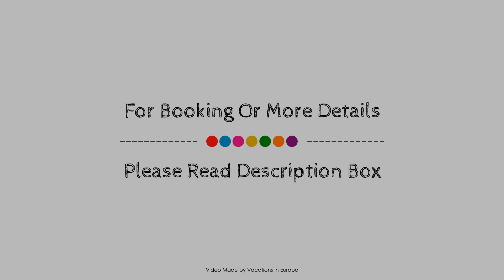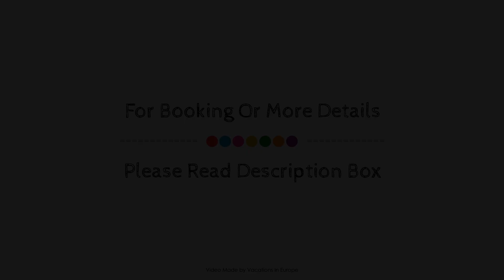Hotel Peine-Salzgitter, Germany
About Property:
Ideally located in the prime touristic area of Peine, Best Western Hotel Peine-Salzgitter promises a relaxing and wonderful visit. The hotel has everything you need for a comfortable stay. Facilities like free Wi-Fi in all rooms, daily housekeeping, postal service, taxi service, ticket service are readily available for you to enjoy. All rooms are designed and decorated to make guests feel right at home, and some rooms come with internet access – wireless (complimentary), non smoking rooms, air conditioning, heating, wake-up service. The hotel's peaceful atmosphere extends to its recreational facilities which include garden. Best Western Hotel Peine-Salzgitter is an excellent choice from which to explore Peine or to simply relax and rejuvenate.
Searching For
1. Hotel Peine-Salzgitter
2. Hotel Peine-Salzgitter Virtual Tour
3. Hotel Peine-Salzgitter Rooms
4. Hotel Peine-Salzgitter Amenities
5. Hotel Peine-Salzgitter Videos
6. Hotel Peine-Salzgitter Offers
7. Hotel Peine-Salzgitter Deals
Audio Credit:
Track Title: Reasons To Hope
Artist: Reed Mathis